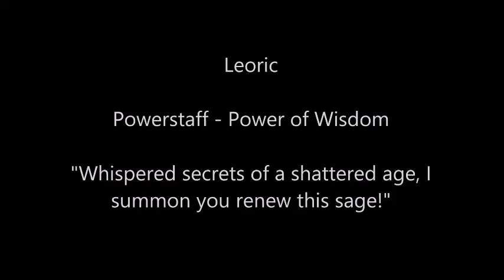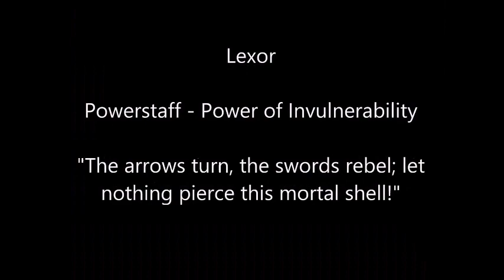Visionaries Power Staffs Sayings Cultkidztv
Merklynn - A great wizard, who controls the shrine of power on Iron Mountain
The Spectral Knights
Leoric - Leader of the Spectral Knights
Totem: Lion
Staff: Wisdom
"Whispered secrets of a shattered age,
I summon you, renew this sage."
Arzon
Totem: Eagle
Staff: Knowledge
"A whim, a thought, and more is sought,
Awake, my mind, thy will be wrought."
Cryotek
Totem: Bear
Staff: Might
"Three suns aligned, pour forth their light,
And fill the archer's bow with might."
Witterquick
Totem: Cheetah
Staff: Near Light Speed
"Sheathe these feet in the driving gale,
Make swift these legs, o'er land I sail."
Ectar
Totem: Fox
Vehicle: Lancer Cycle
Feryl
Totem: Wolf
Vehicle: Capture Chariot
Galadria
Totem: Dolphin
The Darkling Lords
Darkstorm - Leader of the Darkling Lords
Totem: Mollusc
Staff: Decay
"By what creeps, what crawls, by what does not,
Let all that grows recede and rot."
Cindarr
Totem: Gorilla
Staff: Destruction
"By nature's hand, by crafts, by art,
What once was one, now fly apart."
Cravex
Totem: Phylot
Staff: Fear
"'O mist-filled pits, dark, dank, unclear,
Touch all before me with frost-fingered fear."
Lexor
Totem: Armadillo
Staff: Invulnerability
"The arrows turn, the swords rebel,
May nothing pierce this mortal shell."
Mortdredd
Totem: Beetle
Vehicle: Sky Claw
Reekon
Totem: Lizard
Vehicle: Dagger Assault
Virulina
Totem: Shark